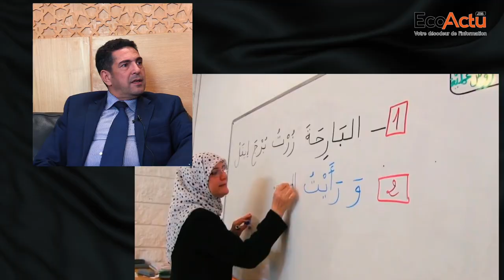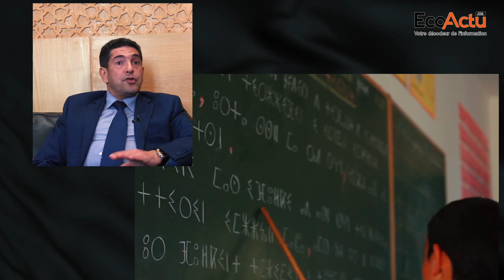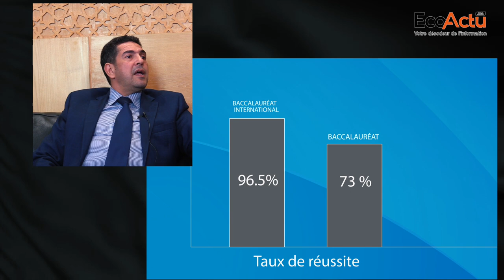[Emission Hiwar] Les révélations de Saïd Amzazi sur les dossiers chauds de l’Education nationale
Généralisation du préscolaire, réforme linguistique, formation des enseignants, loi-cadre de l’enseignement…, autant de questions auxquelles le ministre de l’Education, nationale, de la Formation professionnelle, de l’Enseignement supérieur et de la Recherche Scientifique, Saïd Amzazi, a répondu, sans langue de bois, dans sa première sortie médiatique un an après sa nomination.